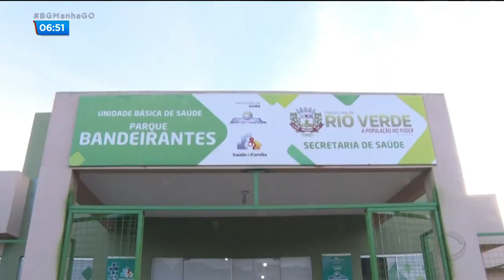SUSTO: CRIANÇA CAI DA SACADA E NÃO SE MACHUCA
Com as escolas fechadas e as crianças em casa, os perigos podem estar escondidos. E os pais precisam redobrar a atenção. As quedas respondem por quase metade dos acidentes.